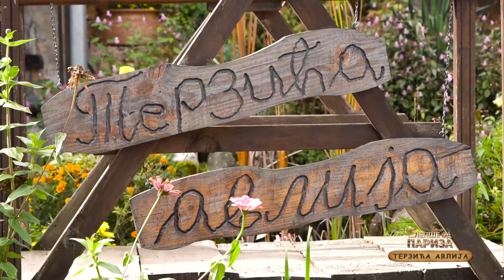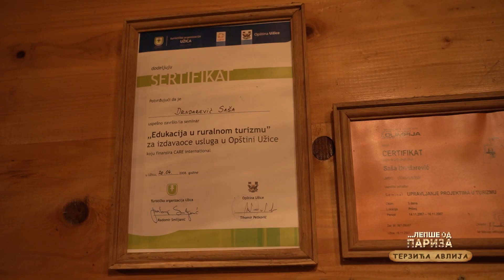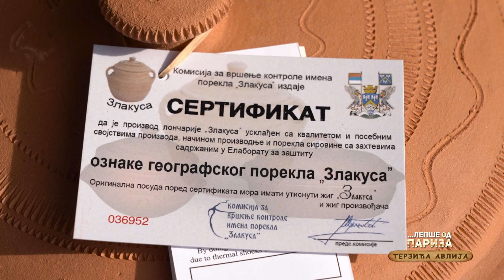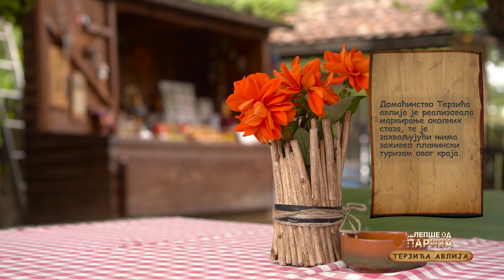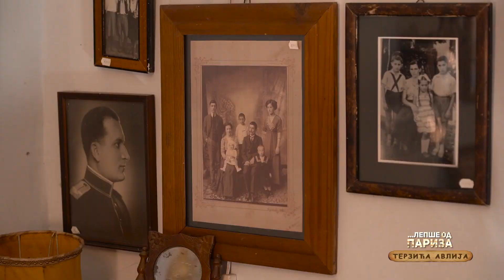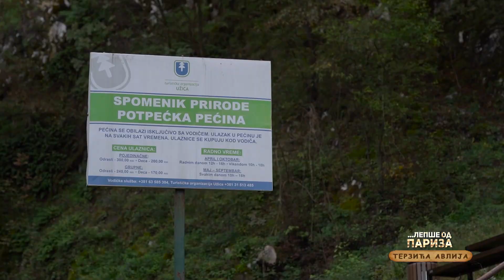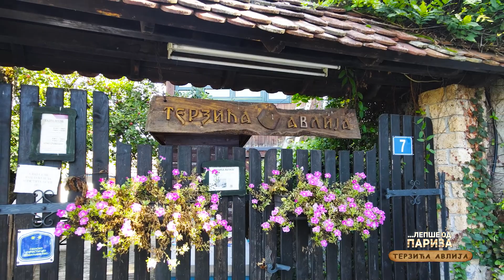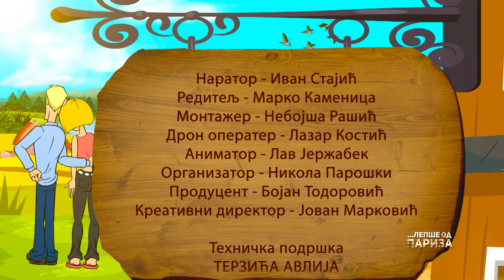Lepše od Pariza ep. 149 06.11.2022. Domaćinstvo "Terzića avlija", Zlakusa